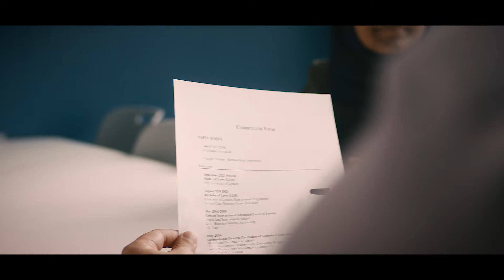Nafia’s Career Journey at City, University of London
City Careers can help you in your career journey.  Follow Nafia on her journey from student to success with City Careers.